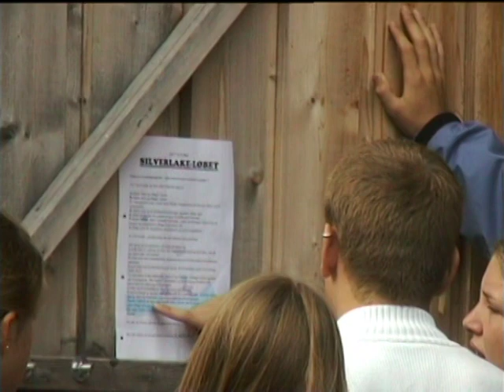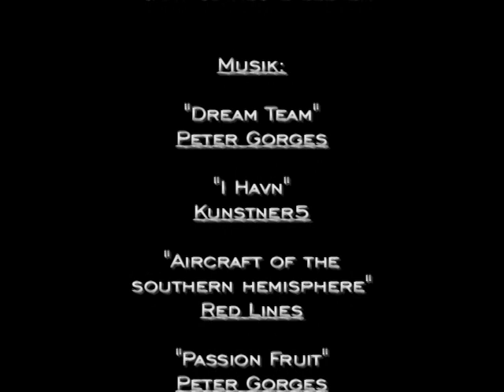Lejrskole til Silverlake (2002)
5 skønne dage på Silverlake Camp i Kråkviken, Dalsland i Sverige
Fra Årsvideoen HE DVD 2003